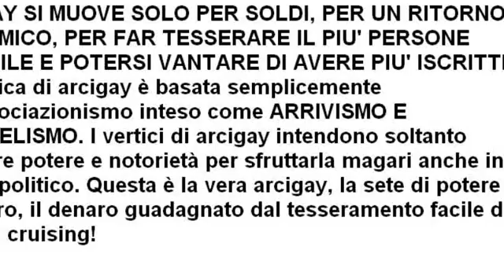LA VERITA' SU ARCI GAY